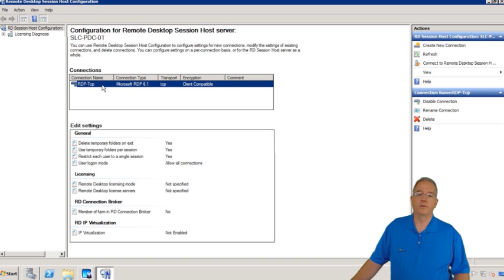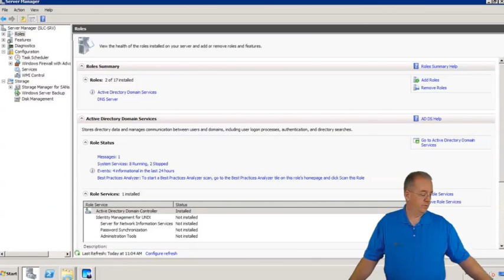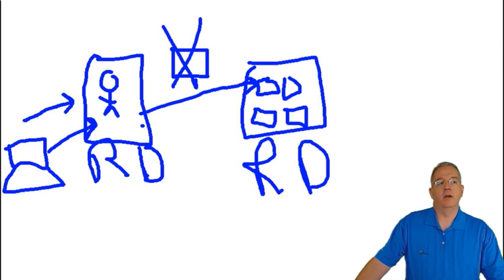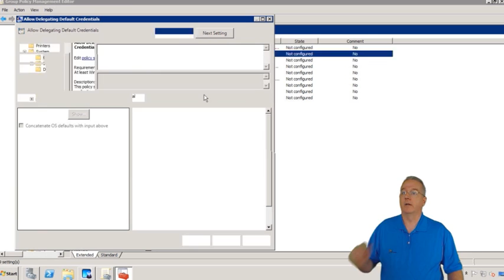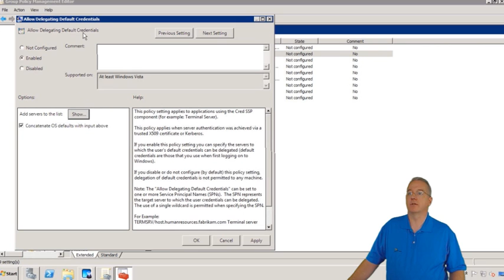Configuring Single Sign-on and Credential Delegation for Remote Desktop Services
Authentication dialog boxes popping up all the time? Maybe you need to set up Single sign-on (SSO)!

In this excerpt of our Windows Server 2008 R2 Applications Platform class, Senior Technical Instructor Doug Bassett demonstrates how to configure Single Sign-on (SSO) when accessing Remote Desktop servers.

Single Sign-on lets a user authenticate once and then have their credentials passed to other resources. This lets a server "pretend" to be a user so the actual user doesn't have to authenticate over and over when accessing resources.

This makes the user's experience more fluid and makes authentication automatic and transparent. The group policy that Doug configures can be expanded to authenticate with other resources, like SQL server, to enhance user experience and keep the "background stuff" in the background.

This is an example of the real-world, online HD certification training done at Stormwind.com.

We look forward to seeing you in class soon.

StormWind.com